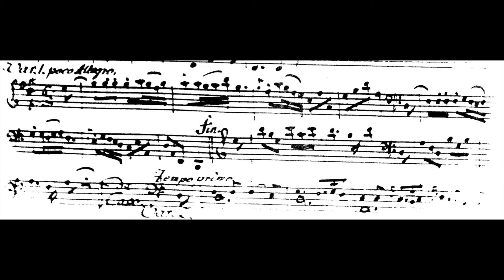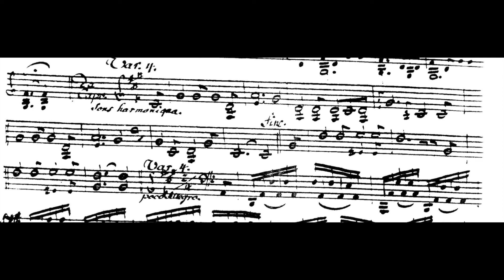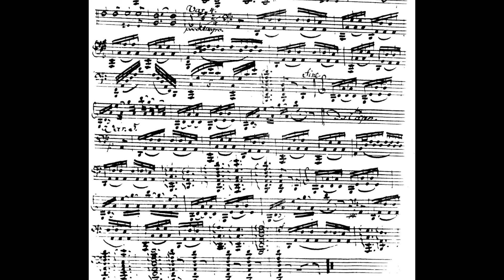Stamitz Marlborough variations for viola d'amore with violin accompaniment, joined by orchestra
This is the fifth and final movement from a sonata for viola d'amore with violin accompaniment by Karl Stamitz. The tune is Marlbruck s'en va t'en Guerre, the Marlborough referred to is John Churchill, Duke of Marlborough, Winston's great great...grandfather and Queen Anne's general in the war of Spanish Succession 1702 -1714.

The appearances of this tune in music, literature and movies are legion. See wikipedia.

Although this work is very often played by viola d'amore players, this is the first time, as far as I know, that anyone has tried to add the orchestral parts for the final variation. As the sonata has been going on for 4 previous movements and probably something like 15 minutes the point that the orchestra appears, it is kind of a Farewell Symphony in reverse. I cannot imagine what the original occasion for this work might have been.

I am greatly indebted to a colleague for the computer created horn and flute sounds.